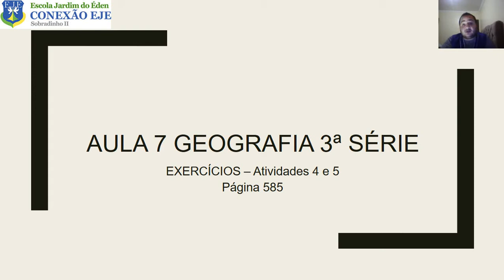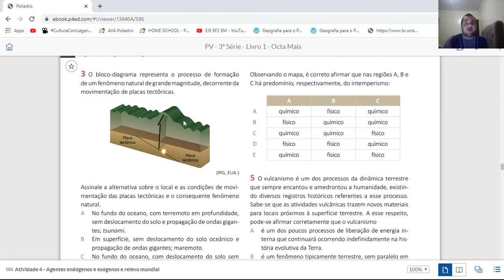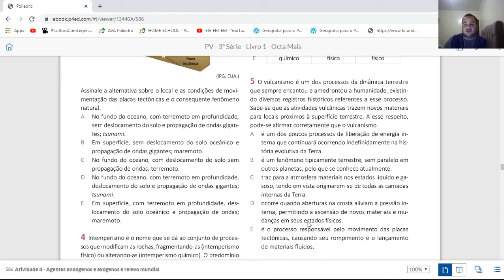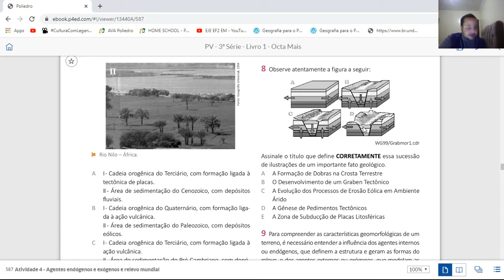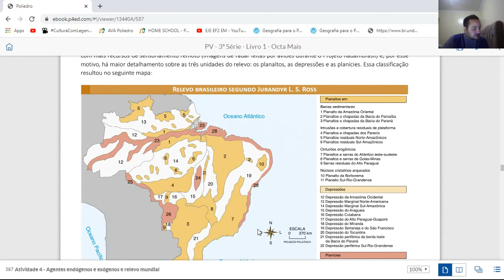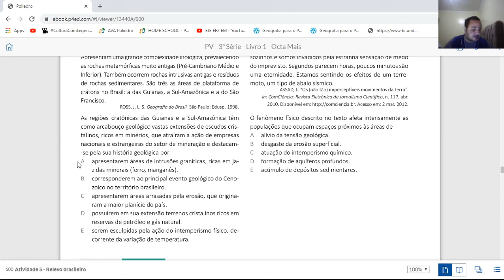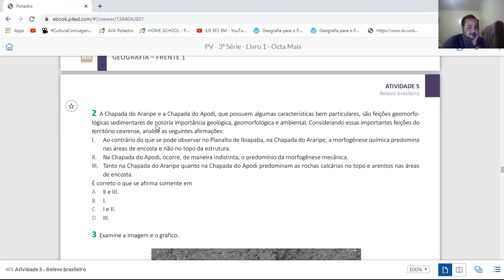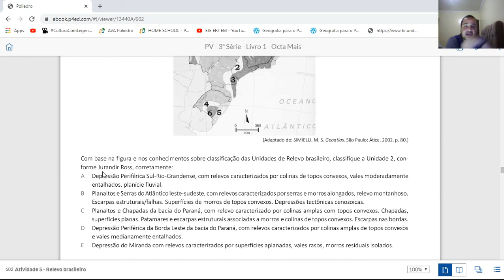Aula 7 - 15\04\2020- Geografia - Professor Felipe, 3ª Série - Correção de exercícios.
7ª aula de Geografia - correção de exercícios das atividades 4 e 5.